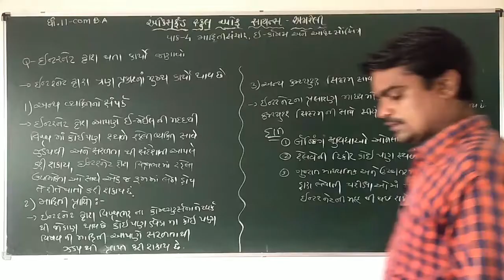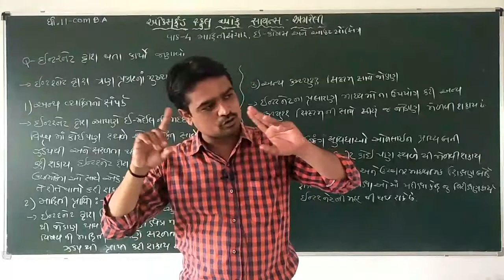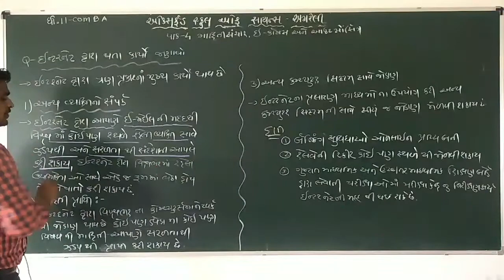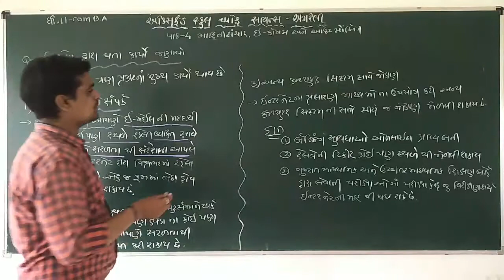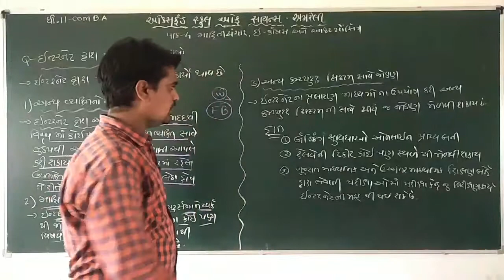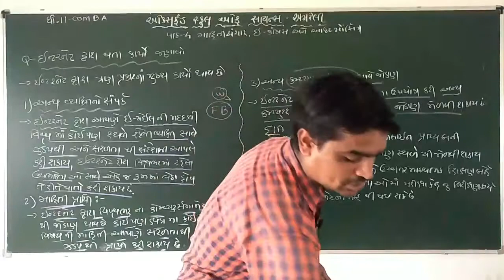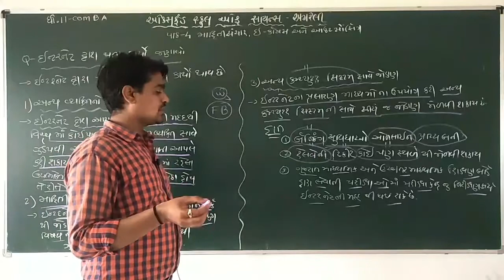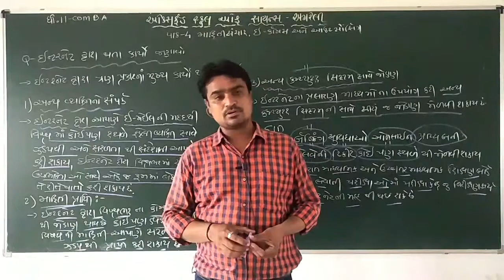STD 11 COM. B.A CH-4 ઈન્ટરનેટ દ્વારા થતા કર્યોના પ્રકાર